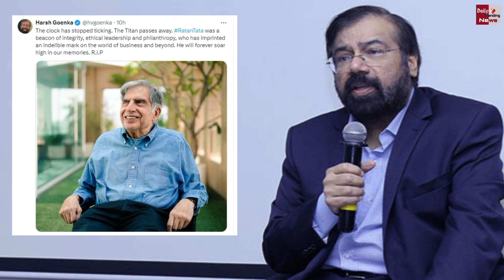Ratan Naval Tata के अंतिम दर्शन | Ratan Tata Passes Away Funeral LIVE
Ratan Tata De@th Funeral LIVE Photos Update | Ratan Tata Passes Away | Ratan Naval Tata Demise | Ratan Naval Tata Passes Away In Mumbai Hospital | Ratan Tata Funeral LIVE

EDITOR ►Shoaib